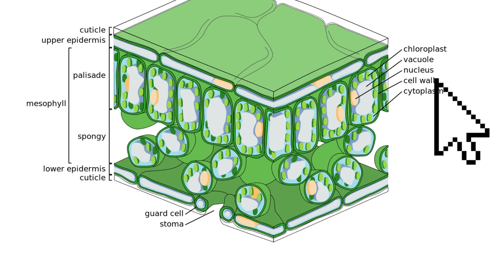How plants defends themselves from danger? | Hindi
Plants cannot move or fight back like us. Yet they have developed such techniques by which pathogens and pests would think twice before damaging the plants. See this video until the end to understand how plants defend themselves from danger.

Created By - Prabandh Dalai

1) Up Above by Letter Box  (Intro)
2) Serenity by Aakash Gandhi (Background)

Video by Amir Mghari from Pexels (Walking In The Middle Of The Forest)